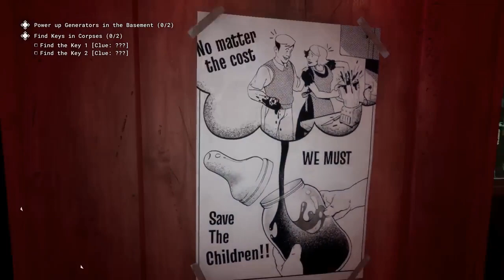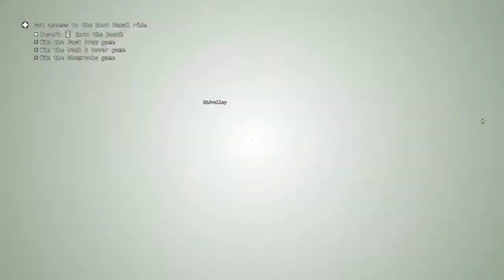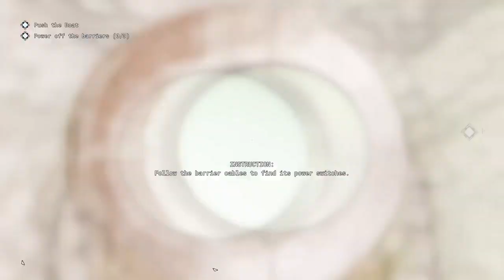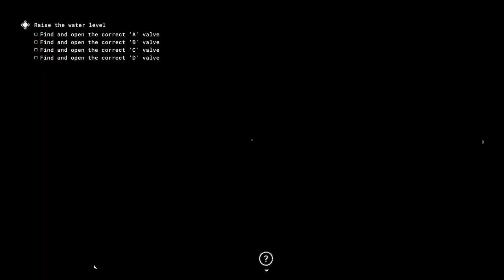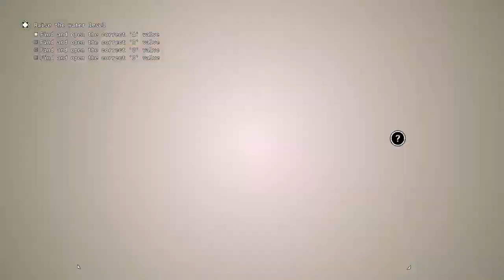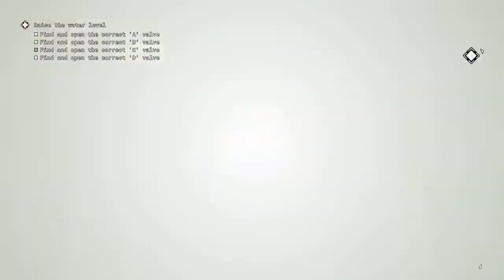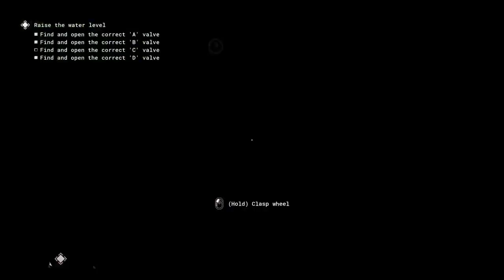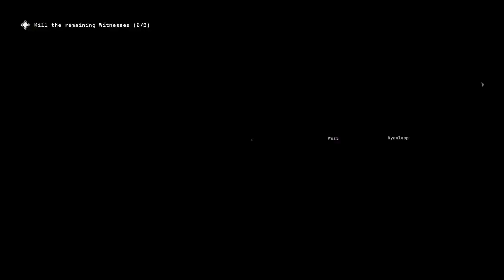The Outlast Trials (2024) | Insane Difficulty | PC FULL GAME WALKTHROUGH LONGPLAY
THE OUTLAST TRIALS (March 5, 2024) - Insane Difficulty - PC FULL GAME WALKTHROUGH LONGPLAY - SAYFE GAMER

Set in the era of the Cold War, human guinea pigs are involuntarily recruited by the good folks at the Murkoff Corporation to test advanced methods of brainwashing and mind control. In a world of distrust, fear, and violence, your morals will be challenged, your endurance tested, and your sanity crushed. All in the name of progress, science, and profit.